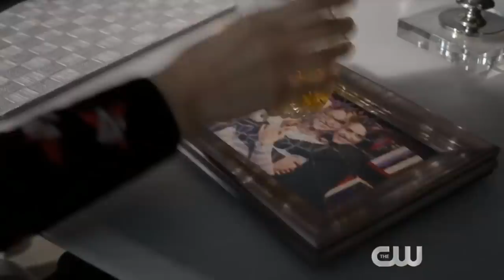The Flash 6x01 Sinopsis - Titans TRAJE DE NIGHTWING - Kid Flash En Temporada 6 ¡Y MÁS! || Noticias